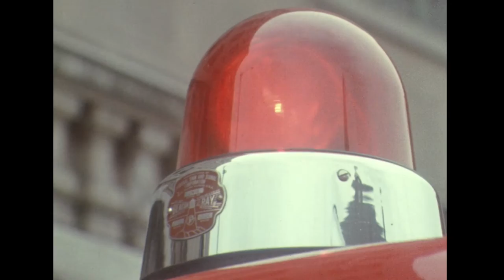Seattle Fire Department trainees, 1968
Color, sound. Seattle Fire Department African-American trainees learn to use the ladder truck and work hoses with the help of other firemen. Trainees and officials pose for photos. 1968
Copy of item 931.
Record Series 2801-11, Seattle Municipal Archives